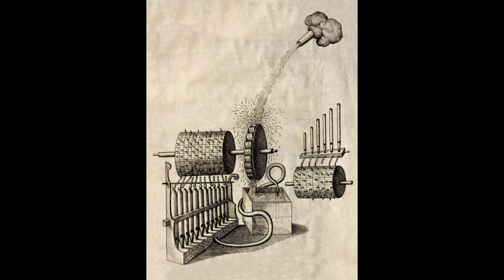Robert Fludd 'De Motu Elementari' (The Elemental Motor) - Chris Challen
Here are a few images showing my interpretation of 16th century philosopher, Robert Fludd’s 'De Motu Elementari’ (The Elemental Motor) commissioned by composer Jocelyn Pook (Kubrick’s Eyes Wide Shut) and composer/singer Melanie Pappenheim (vocals Dr Who) for a concert in the 1996 Nottingham Festival. My design was taken from Robert Fludd’s massive 16th century work, ‘Utriusque Cosmi Maioris Scilicet et Minoris Metaphysica, Physica Atqve Technica Historia’ (Metaphysical, Physical and Technical History of Both Greater and the Lesser Cosmos). The section on music and musical instruments can be found in the second volume ‘De Naturae Simia’ (The Ape of Nature).

It took two months sketching and experimentation to prepare for making the final drawings, it then took seven people (engineers and carpenters) two-weeks to build, working shifts around the clock. The final night shift eased the three-quarter ton De Motu Elementari plus two large bellows onto a lorry and driven by myself in the very early hours, ready for the 'Still Ringing' concert, due to be filmed in Nottingham's cavernous Banana Warehouse that very same evening. At this stage we hadn't had enough time to run even the most basic tests on De Motu Elementari, an extremely complex piece of musical machinery, comprising several thousand precision machined parts, many of them transparent.

During its construction there had unfortunately been little time to create a photographic archive so the records are slim indeed. This is especially sad due to the unusual design of the regulated wind supply, which would normally comprise a complex series of intricate bellows (Fludd’s design for the water driven bellows was totally impractical). However, there was just time to design a replacement unit requiring only one moving part, the patenting of which was unfortunately way beyond the budget of any person or organisation involved in the project.

After the final assembly of De Motu Elementari on stage ready for morning rehearsals, it worked perfectly first time but, after a couple of minutes, the rubber drive belt which turned the programmable pin drum snapped, and I searched Nottingham in a frenzy looking for a replacement, without success. Then thanks to a tube of superglue - perfect for rubber - all was saved and performed perfectly during the evening concert. Afterwards, De Motu Elementari went into storage but after a few years became unplayable, the last I heard it was being used for a music project in a school.

I have only one photo of De Motu Elementari in its full glory, connected with two sets of bellows (one automatic, the other manual) which is unfortunately too rubbish to show. I did manage to get a copy of the filmed concert which I lent it to someone who failed to return it - in all, a huge amount of work for one concert and one lost film! Well, I suppose if you look for an adventure you can generally find one. Music 'The Cuckoo' was composed for De Motu Elementari by composer, Ruth Nunn.